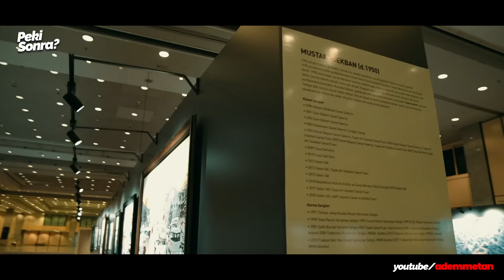Türkiye'nin Önemli Koleksiyonerlerinden Mehmet Çebi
Türkiye'nin Önemli Koleksiyonerlerinden Mehmet Çebi ile yaptığımız röportajda; Türkiye'de Tesbih Sevgisi, Cumhurbaşkanı Erdoğan'ın Tesbih Koleksiyonu, Sanatın ve Sanatçının Toplumdaki Yeri ve Önemi, Sanatın Evrimi: Dönemler, Coğrafyalar ve Estetik Anlayışlar gibi konuları konuştuk. Peki Sonra?" yeni bölümünü izledikten sonra beğenip görüş ve önerilerinizi yazabilirsiniz.

00:00 Peki Sonra?
01:13 Türkiye'de Tesbih Alışkanlığı
02:16 Cumhurbaşkanı Erdoğan'ın Tesbih Sevgisi
04:35 Erzurum Oltu Tesbihi
07:20 Türkiye'de Sanatın Durumu
11:39 Kültür Sanat Politikaları
17:00 Yatırım Aracı; Sanat
18:23 Sanat Kolları Dayanışması
21:18 Kutuplaşma'nın Sanata Yansıması
23:48 Adam tanımak surat tanımak demek değildir!
26:02 En Büyük Mutluluk
27:30 İBB'den Teklif Gelirse
28:55 Çok Özel Bir Eser